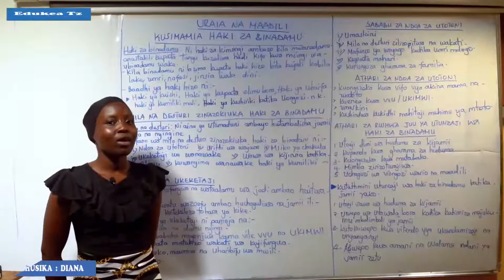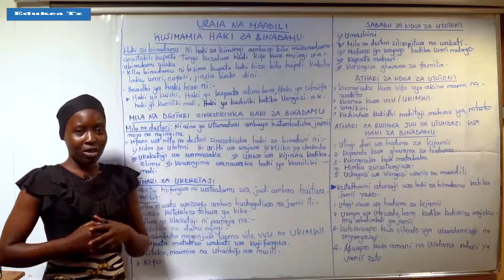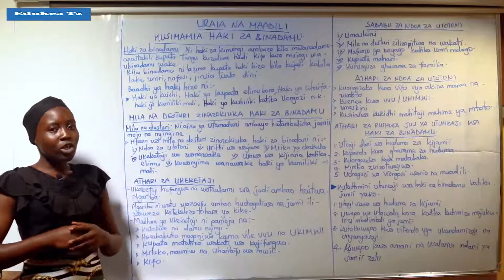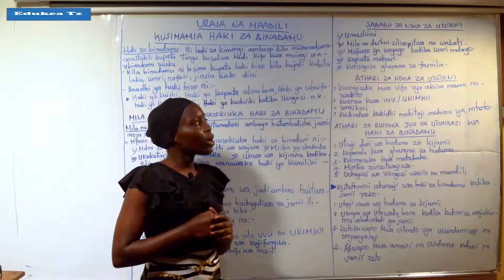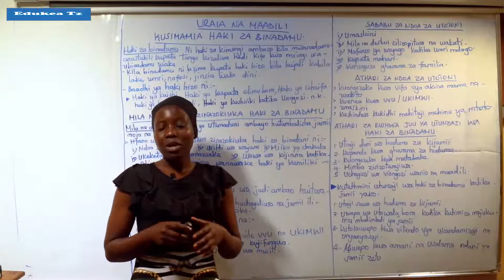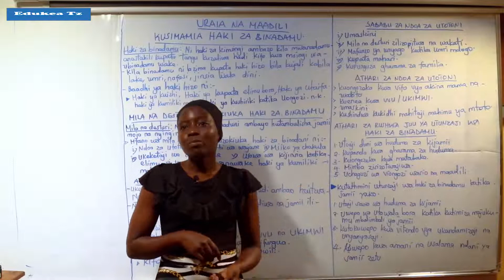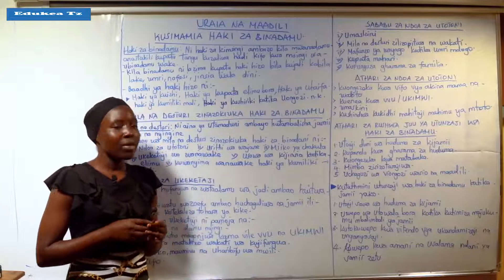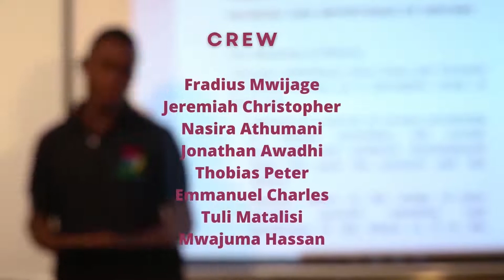URAIA NA MAADILI DARASA LA VI KUSIMAMIA HAKI ZA BINADAMU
Tembelea tovuti yetu ili kupata videos zetu kem kem.
Ahsante.